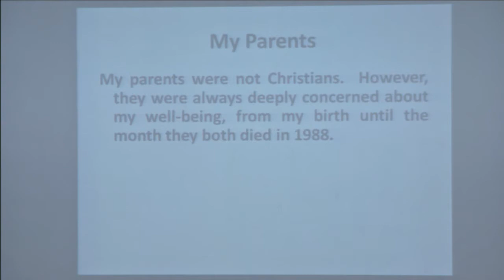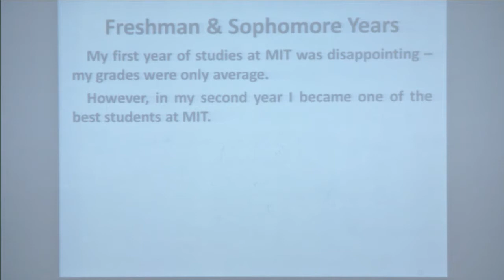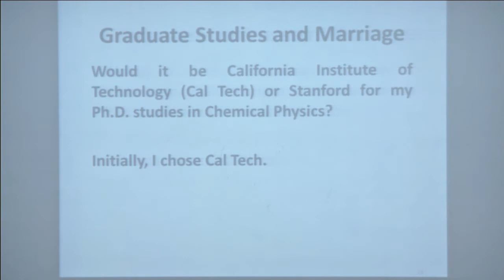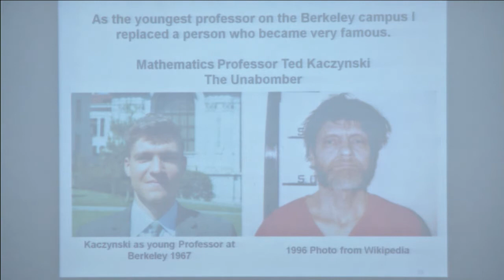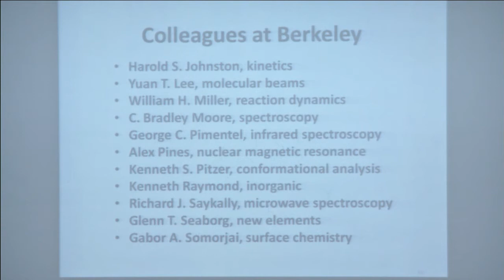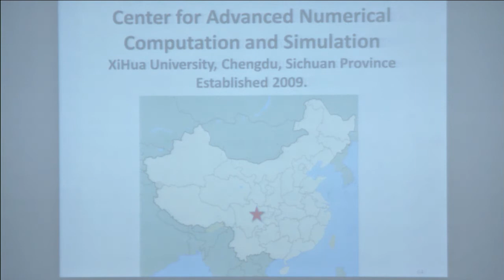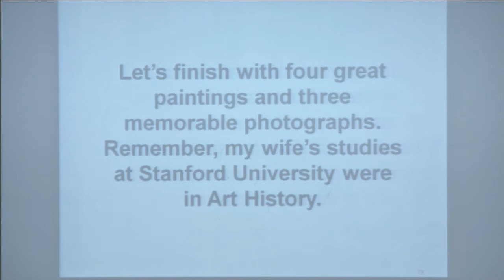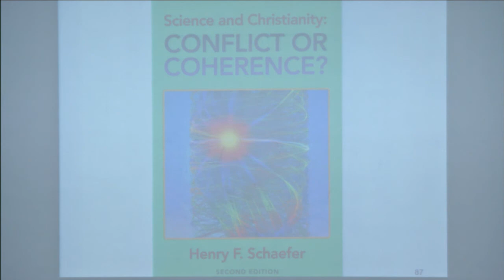Henry Schaefer III,Computational and Theoretical Chemist